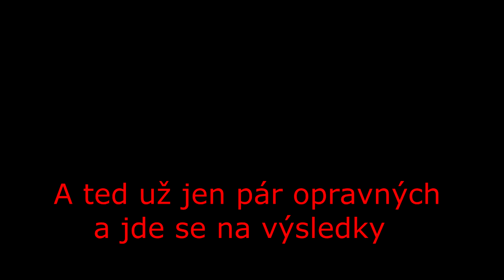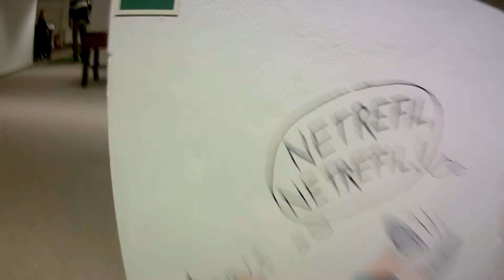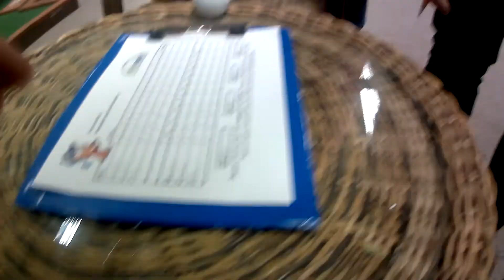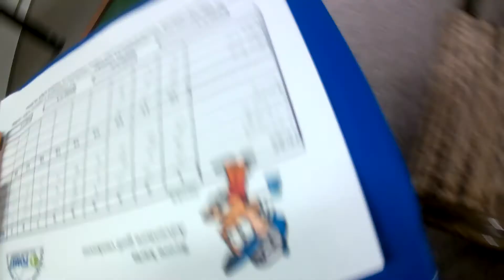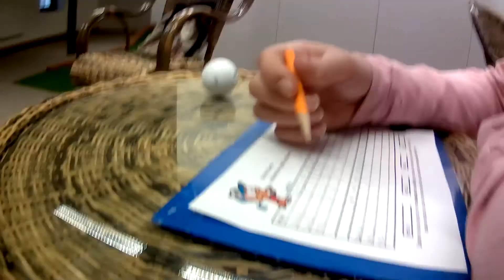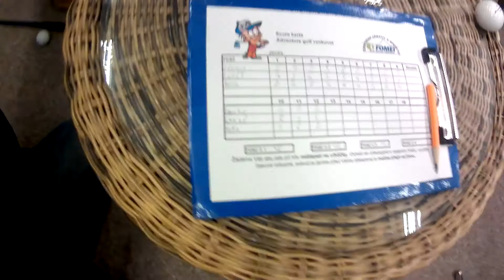Dobrodruzi/Adventurers - Minigolf 5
poslední a konečný díl ve kterém dokončíme pár jamek spočítáme body a zkusíme opravit conám nešlo.